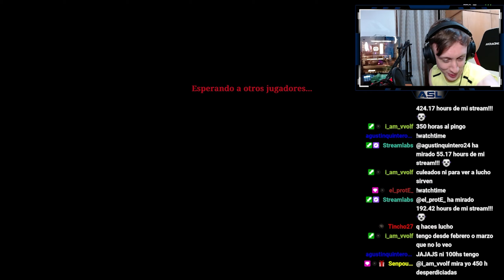Hunt: Showdown | EL ZOPILOTE SIGUE PEGANDO DURO | Gameplay Español